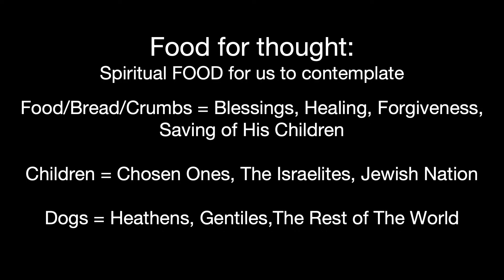5/8/2021 - Pastor John Mutchler - The Value of Every Crumb